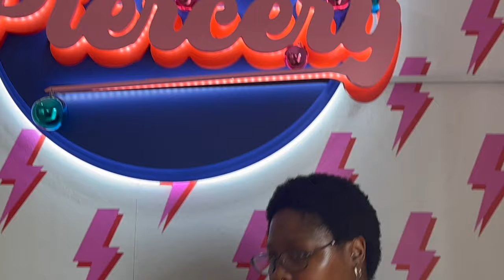Venom/Frog Eyes tongue piercing vlog + 2 days of healing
✨ Click here ✨

Come along with me to get a piercing I’ve been wanting for years now!

TW: needles and piercing! Skip to time stamp 06:08 to avoid the piercing process. It will be blurred though for guideline purposes 💖